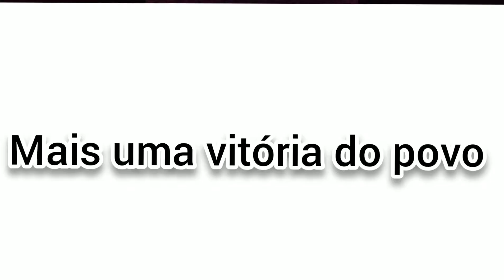Mais uma vitória do povo de Luis Gomes R/N